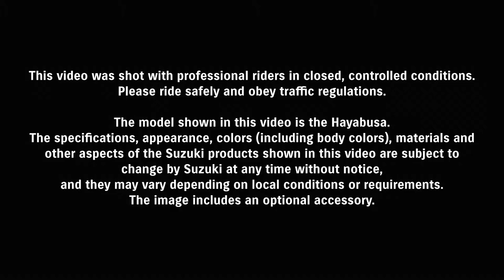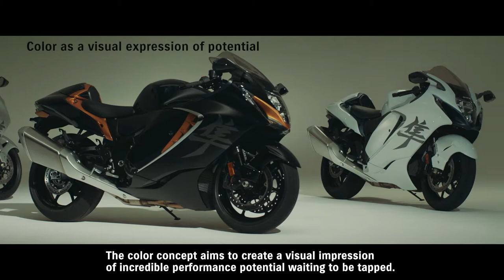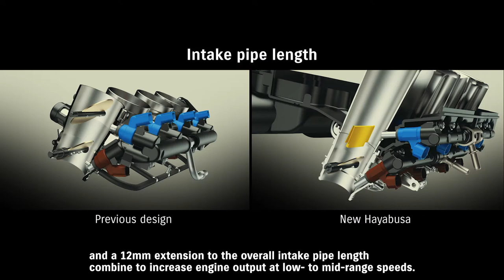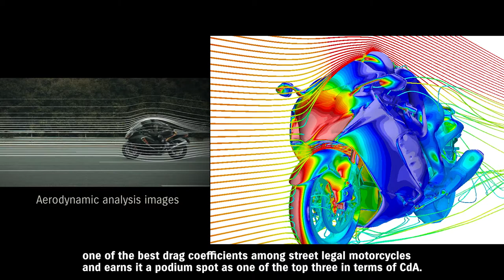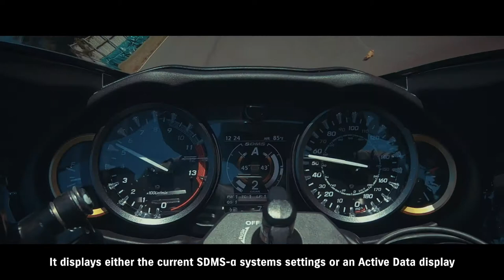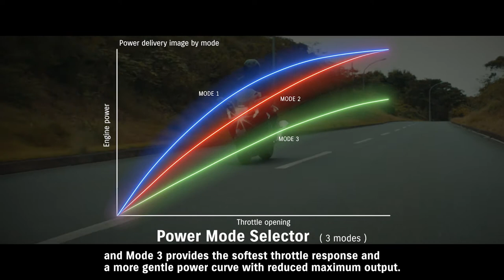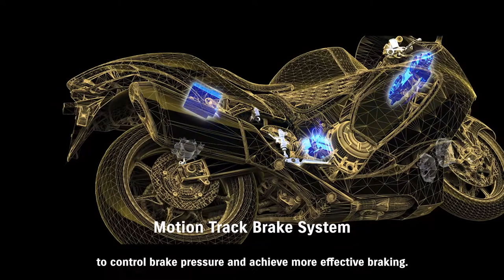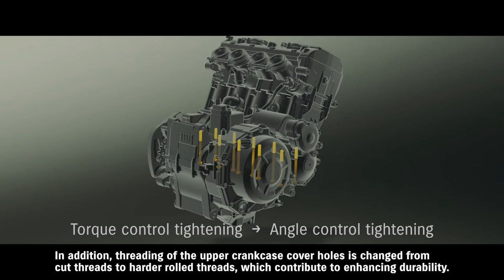2022 Hayabusa Features and Technologies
Learn about the new advanced technologies in the 2022 Hayabusa from Suzuki Canada! Covering all major aspects of the Hayabusa from styling and lighting to engine enhancements, this video reveals what's new. suzuki.ca/hayabusa